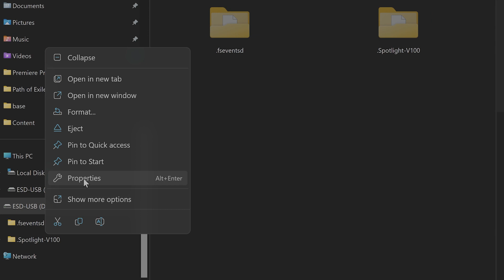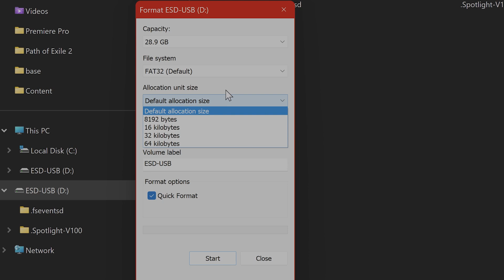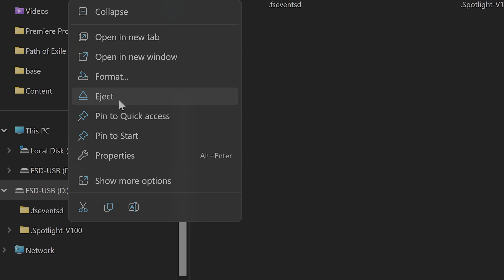How To Format a USB Drive on Windows 11 (Late 2024 UPDATE!)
Struggling to format your USB drive on Windows 11? Whether your USB drive isn’t recognized or you need to format it to FAT32, this step-by-step guide will help you solve the problem quickly. Learn how to format a USB flash drive, troubleshoot issues, and set up the FAT32 file system for maximum compatibility. Perfect for Windows 11 users, this tutorial simplifies the process so you can get back to using your USB drive in no time.